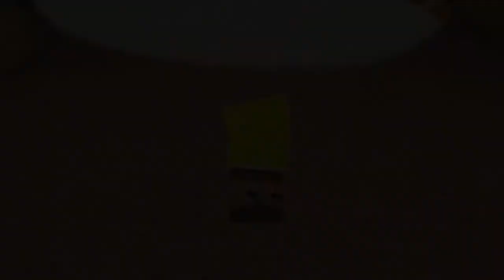SPITTING FIRE🔥🔥🔥 UNDERWATER?? - Spongebob Battle for Bikini Bottom Rehydrated - Episode 8